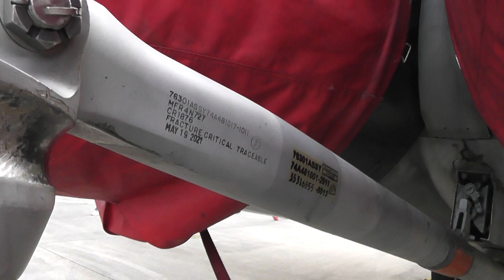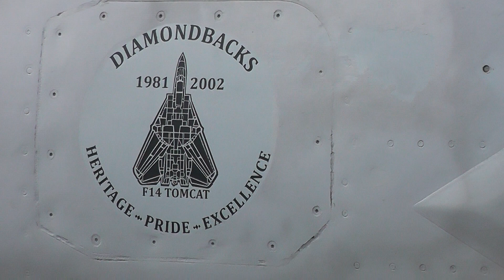2023年 厚木基地「日米親善 春まつり」で、F/A-18E/Fスーパーホーネットを展示していました!!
2023年 厚木基地「日米親善 春まつり」で、F/A-18E/Fスーパーホーネットを展示していました!!

①F/A-18E(単座型)、F/A-18F(複座型)

F/A-18E/Fは、第4.5世代ジェット戦闘機に分類される戦闘攻撃機（マルチロール機）

A-12の開発中止を受けて、
既存のF/A-18（A-D型）を再設計することで開発
航続距離や兵器搭載能力の向上させ、機体の大型化やステルス性を考慮した設計変更を行いました

アメリカ海軍への納入は1999年から開始され、2001年にF/A-18E/FがIOC（初期作戦能力）を獲得し、アメリカ海軍のF-14艦隊防空戦闘機（艦上戦闘機）を更新する形で配備し、イラク戦争などの実戦に参加

②EA-18G（電子戦機）
F/A-18Fをベースに開発された電子戦機体で愛称は「グラウラー」
電子戦機は敵のレーダーや通信等を電波妨害し、これを無力化するための航空機ミサイルの性能が進歩した近代戦では必須といえる航空機です